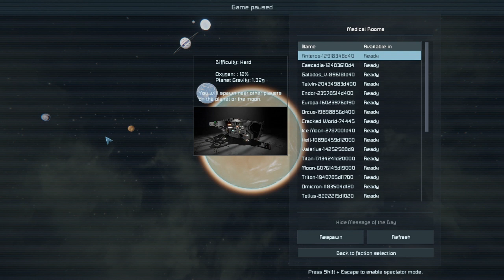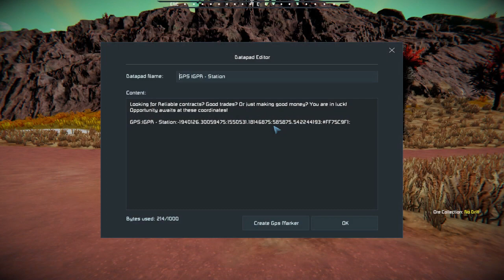One Day at a Time - A Space Engineers Survival Play-Through - EP01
Hey Everybody!!! Welcome to the channel's newest SE Survival Play-Through: One Day at a Time. I'm changing the way I produce and distribute the videos in this series to make better use of viewer interaction/input, so make sure to like, subscribe, click for notifications, share and (this is important) leave a comment!

The mod list is VERY similar to the Cascadia Dreams series.